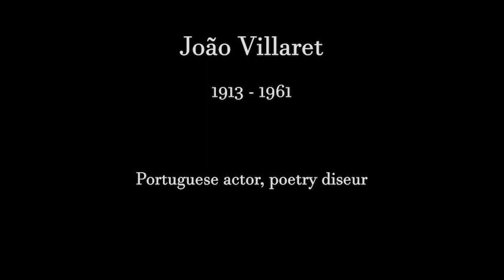João Villaret [diseur] | [playlist head]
[playlist head]
João Villaret |
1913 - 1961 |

Portuguese actor, poetry diseur